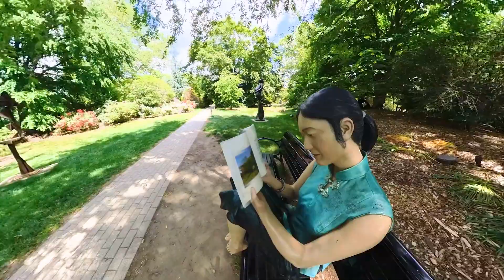360 camera tour of the Grounds for Sculpture in Hamilton, New Jersey.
Take a fast paced tour of the Grounds for Sculpture in Hamilton, New Jersey.